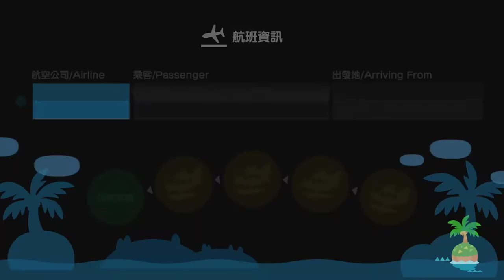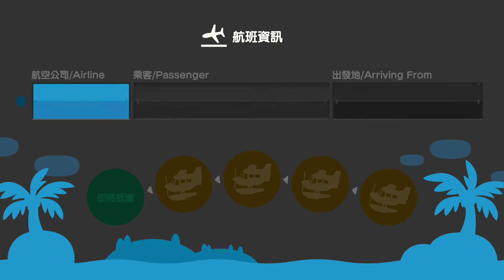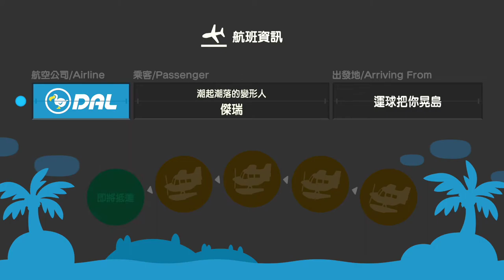【繁星】動物森友會 Day 29 2020 5 2【2】